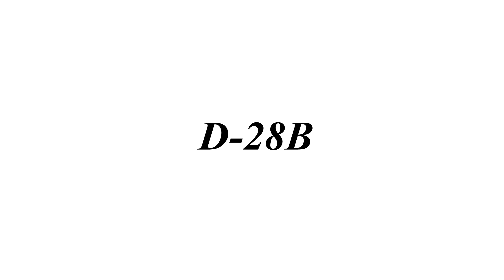Sakata Guitars D-28B stroke